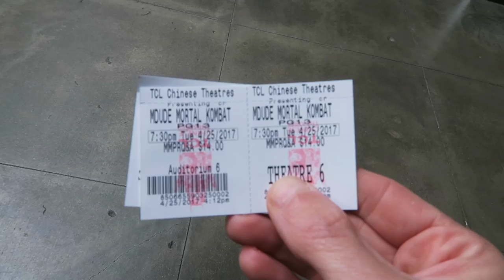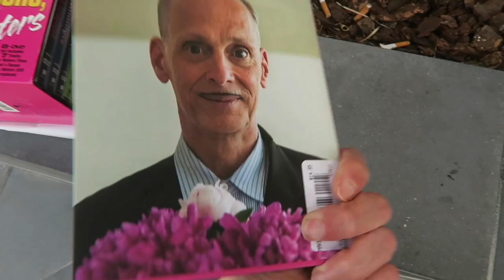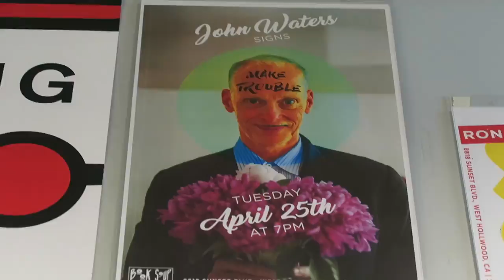Meeting John Waters / Mortal Kombat Cast Reunion !!!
In this video I head to hollywood to meet one of my favorite directors of all time John Waters at book soup and after that head to a the chinese theater for the anniversary screening of Mortal Kombat with the cast Robin Shou,Linden Ashby and director Paul W.S. Anderson.